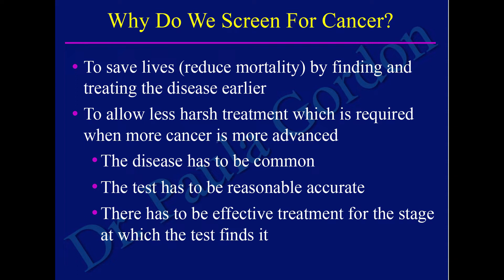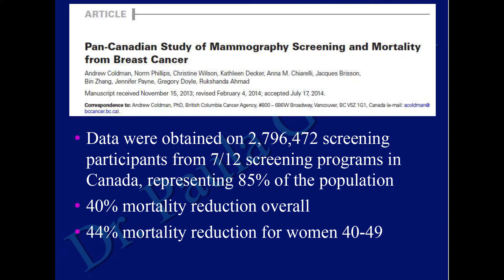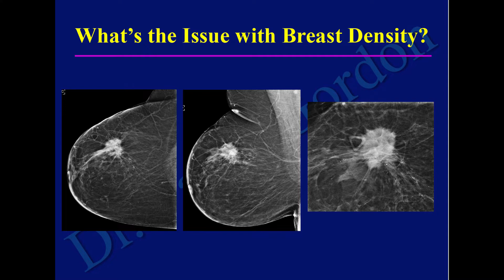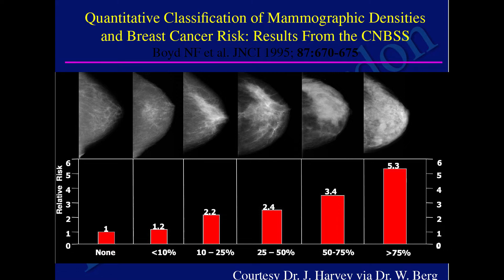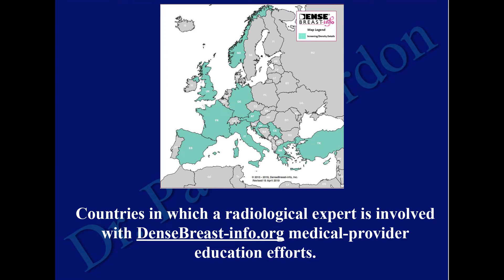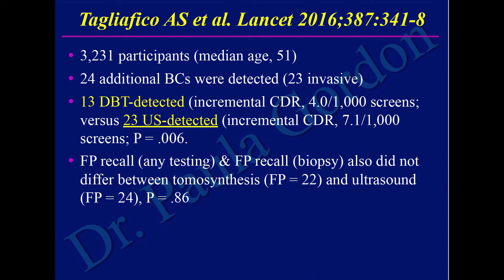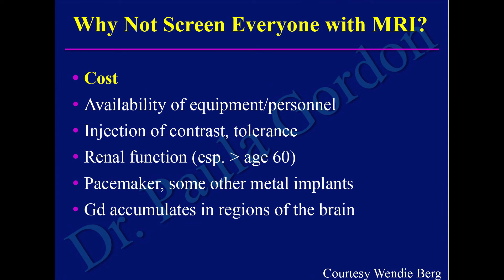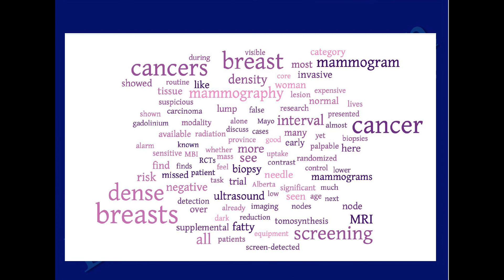MedTalks: Breast Health - Are You Dense? with Dr. Paula Gordon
MedTalks: Women's Health & Wellness, Understanding Breast Health & Managing Hormonal Changes

Are You Dense? What Women (& Doctors!) Need to Know About Dense Breasts

Dr. Paula Gordon is a Medical Director at Sadie Diamond Breast Program at BC Women's Health, as well as a Clinical Professor at the Department of Radiology at UBC.